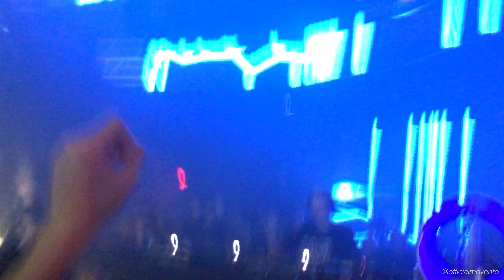[4K] NINA KRAVIZ MEGAMIX @ COCORICÒ RICCIONE ITALY 31/10/2017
NINA KRAVIZ @ Cocoricò Riccione Rimini Italy 31/10/2017